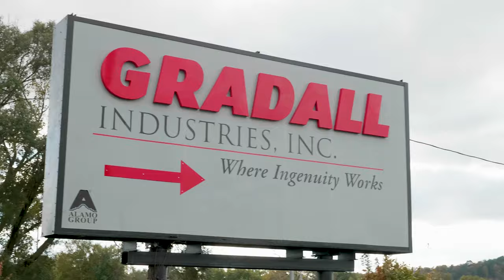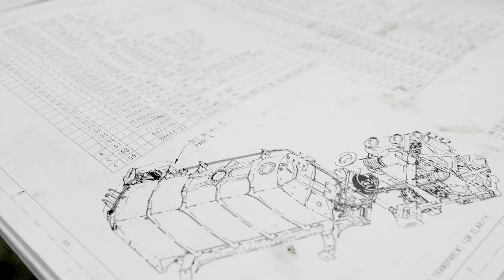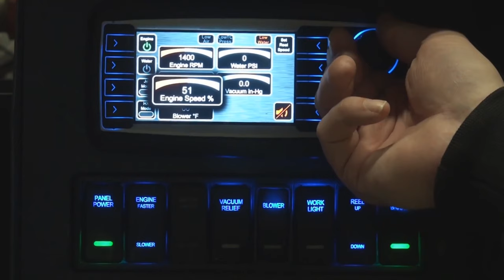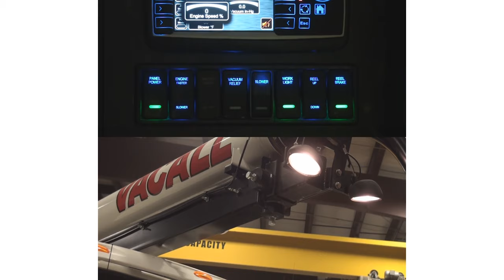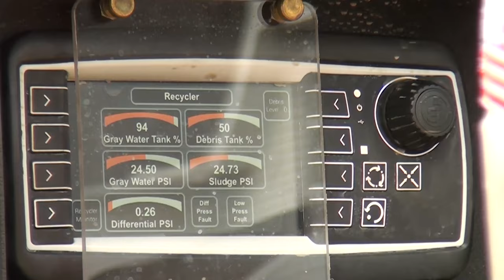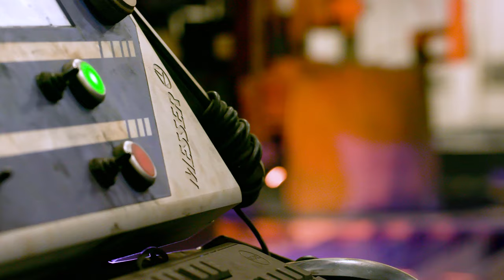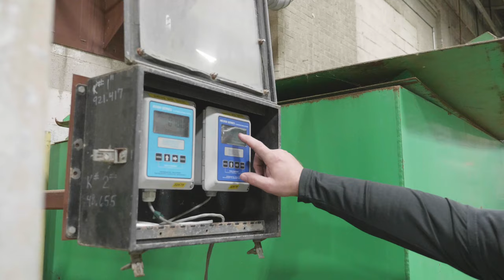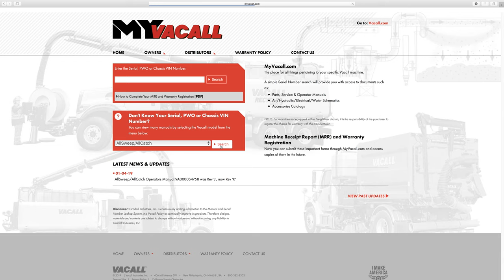Vacall History and Manufacturing Tour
Get an insider's view of Vacall equipment; their history and current manufacturing capabilities.  Featuring Gradall Industries' state-of-the-art manufacturing plant and the people behind the machines.